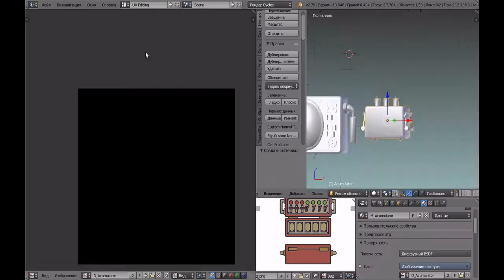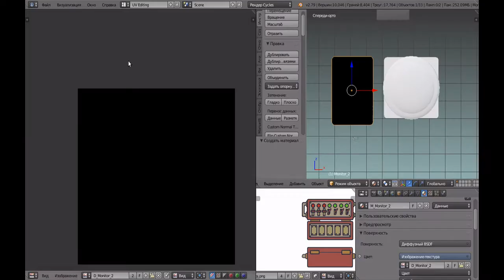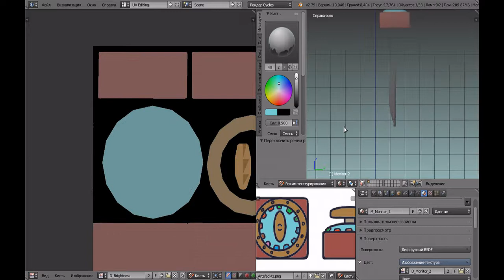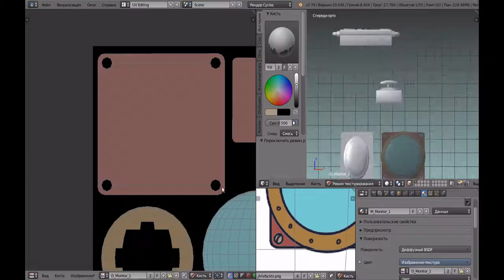Hand painted texture, color fill / Роспись текстуры, заливка цветом.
Ru/En

Создал модели для игрового меню: карта, параметры, настройки, яркость и пара экранов.Начал заливку цветом для дальнейшей росписи текстуры.

I am make model for game menu: map, parameters, setup, brightness and two monitor's. Started color fill for next texture painting.